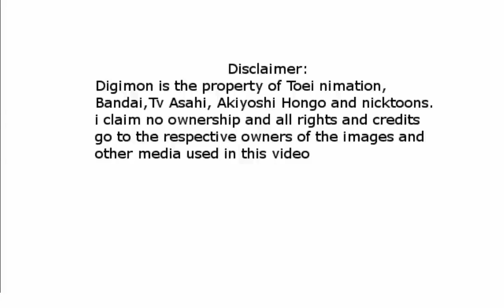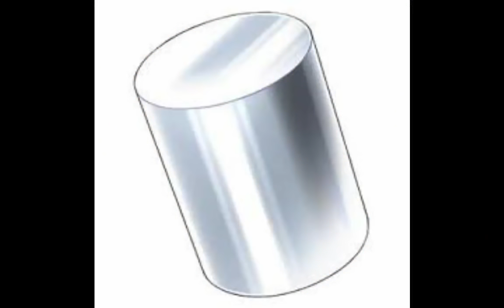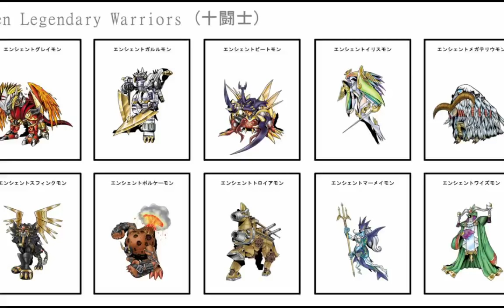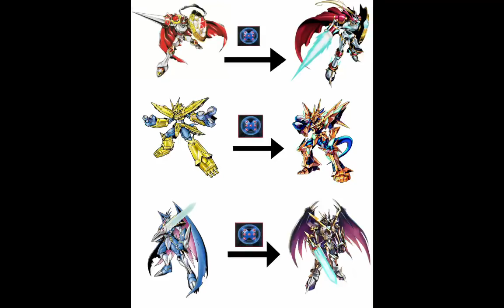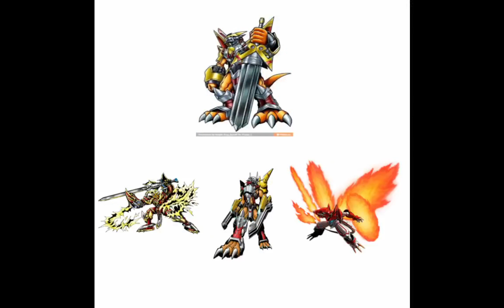Top 10 Strongest Greymon